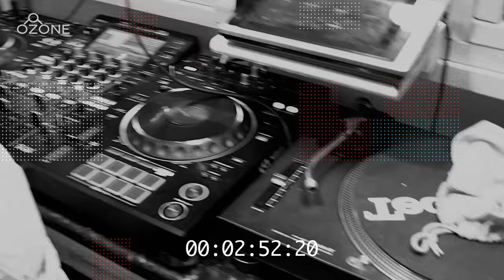Ozone Media: Jaykae, Sox & Dapz On The Map + Guests w Big Mikee x DJ Free (2023 Xmas Special 🎄)